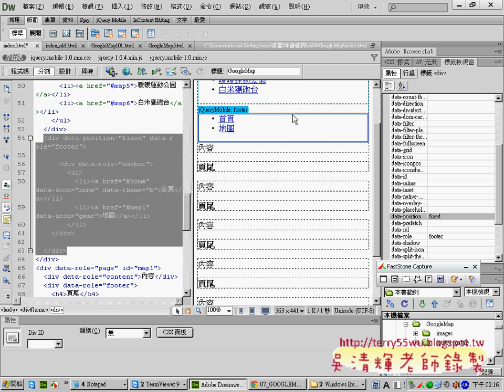06 如何讓巡覽列貼齊下方並複製到其他頁面APP開發教學 吳老師1